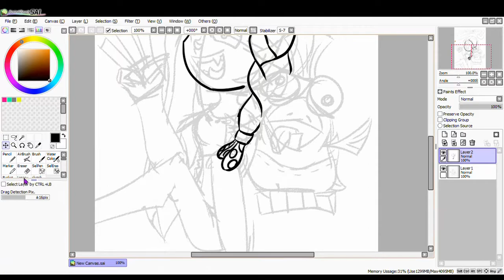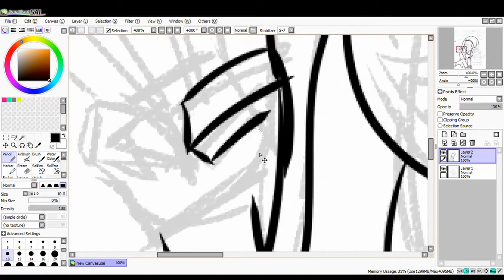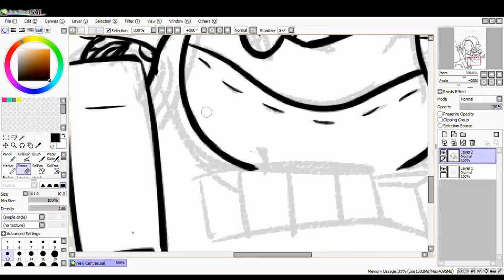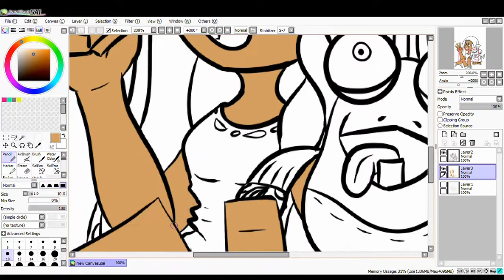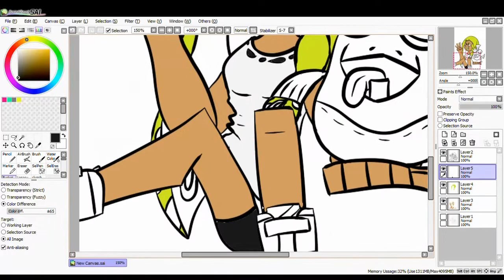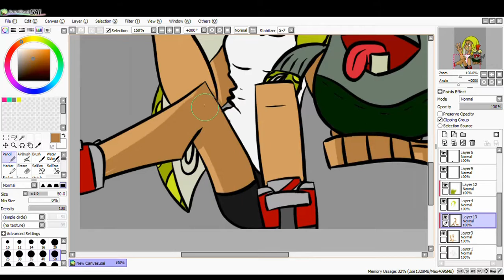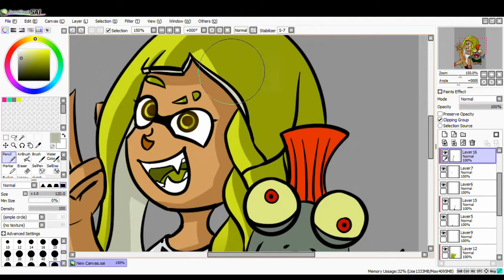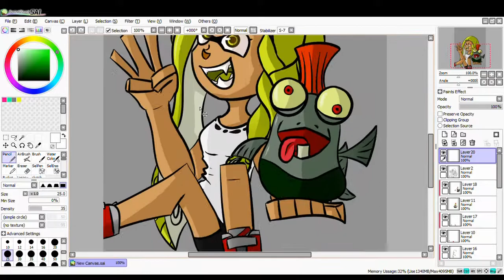SPLATOON 3 | Speedpaint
It took me way too long to realize the legwear was not correct.  I fixed it, luckily...
Also ignore all those pauses.  Also it stopped recording at like 2 hours so I was ALMOST done then "your recording is done" and I was thinking "um no it's not what the frick"
Estimated time: 2 1/2 hours
Program: Paint Tool SAI
Music (Splattack extended to 1 hour)
Game: Splatoon 3

Also should I like, do more speedpaints or something?  If so, I'm kinda out of ideas so umM help.

I'm pretty sure I have 3 different drawing styles depending on what I'm drawing on

I'M STILL EXCITED FOR SPLATOON 3 *SQUEAL*

Ok have a nice day, goodbye